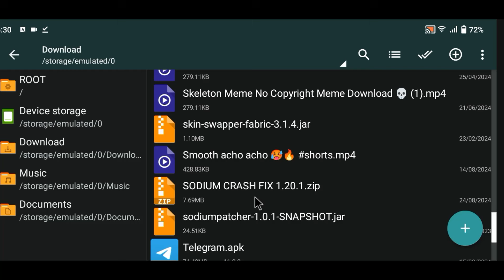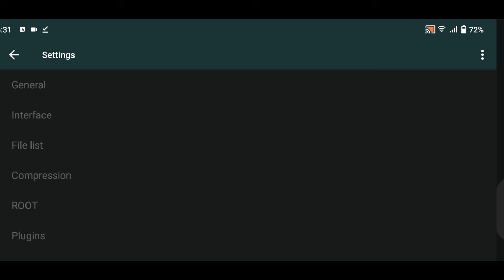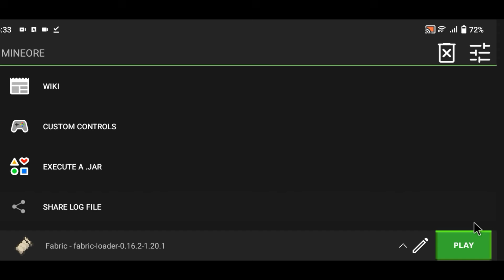Sodium Mod For 1.20 Pojavlauncher || BOOST FPS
⚠️ This Video and Thumbnail Inspired By :-

minecraft sodium
minecraft sodium mod
how to install sodium Minecraft
minecraft,sodium mod Minecraft
sodium Minecraft
minecraft fps boost sodium
how to download sodium Minecraft
sodium mod,minecraft fps boost
sodium minecraft 1.19
increase fps minecraft sodium
sodium mod for minecraft bedrock
sodium minecraft mod
how to install sodium mod Minecraft
minecraft sodium mod how to install
how to get sodium Minecraft
minecraft sodium vs optifine

⚔️ TAGS 2.O :-

⚔️ HASTAG :-